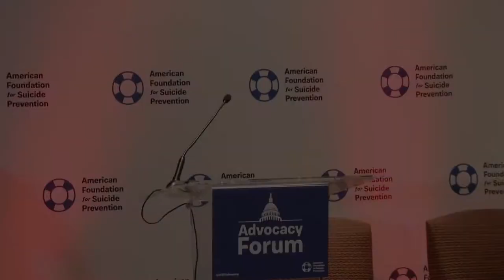Napolitano Honored for Leadership in Mental Health & Suicide Prevention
Rep. Napolitano, Co-Chair of the Congressional Mental Health Caucus, receiving the "Lifetime Achievement Award" from the American Foundation for Suicide Prevention (AFSP) on Tuesday, June 12, 2018. If you or someone you know needs help, call the National Suicide Prevention Lifeline: 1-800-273-TALK (8255).